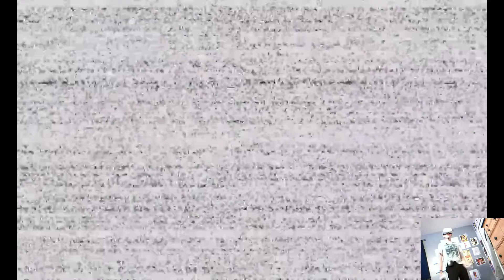FNAF Help Wanted Part 8 | Curse of DreadBear DLC